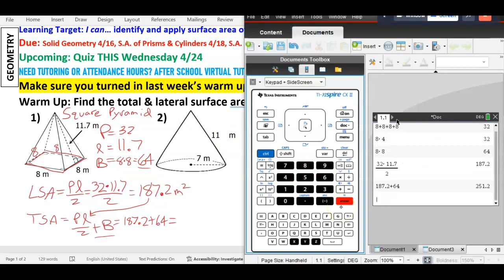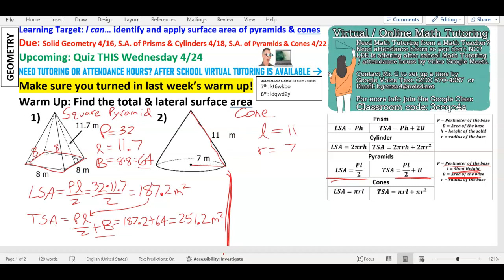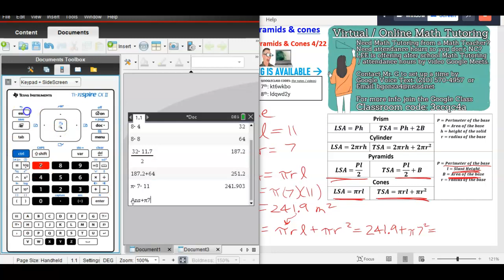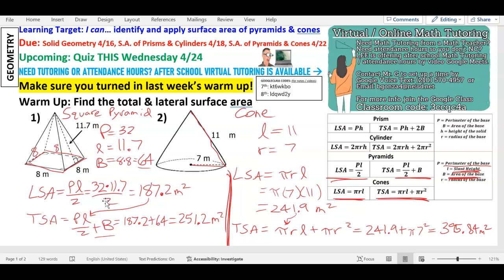4/22/24 Warm Up, Assignment Surface Area of Pyramids & Cones